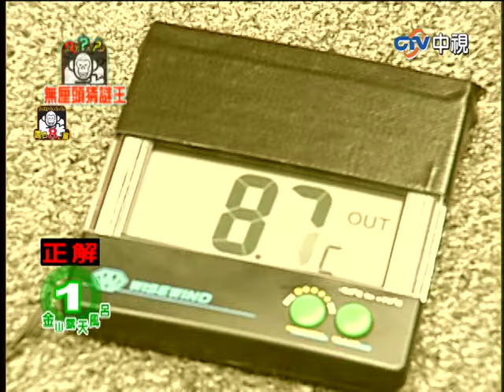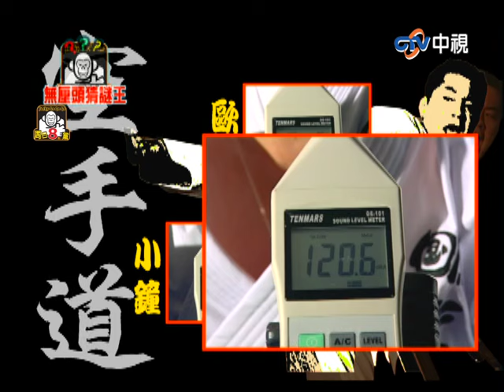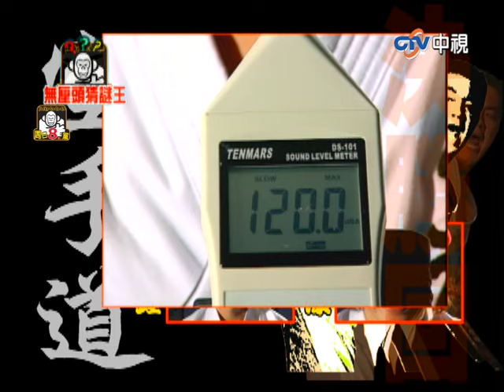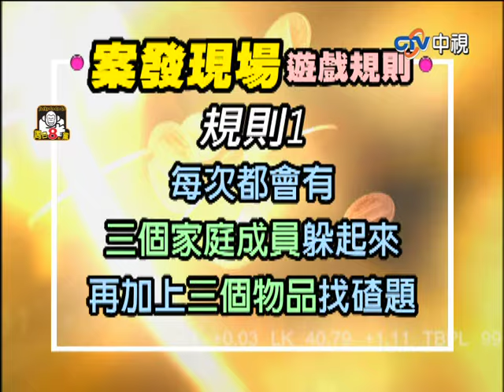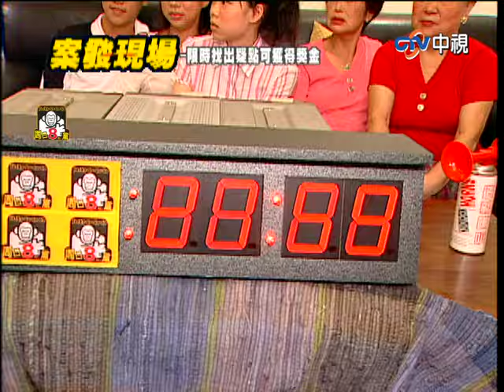謝金燕忌妒郁方比他早嫁？ 張本渝和佩甄同時愛上「他」【周日八點黨】EP324 吳宗憲、康康、謝金燕、郁方、張本渝、佩甄、潘慧如、李玖哲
謝金燕忌妒郁方比他早嫁？　張本渝和佩甄同時愛上「他」